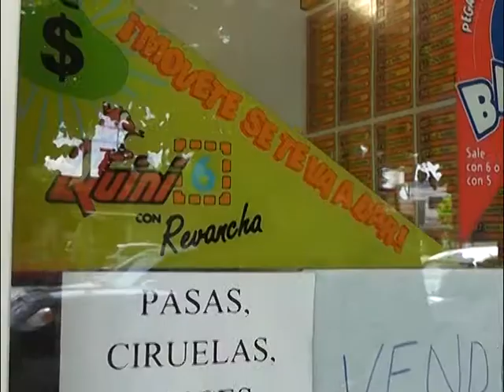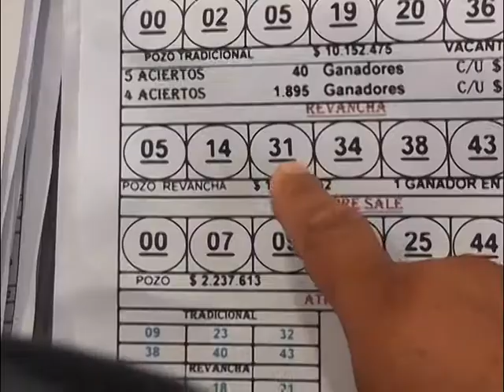Guillermo Ruiz Álvarez sobre el sanjuanino ganador del Quini 6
Presidente de la Caja de Acción Social